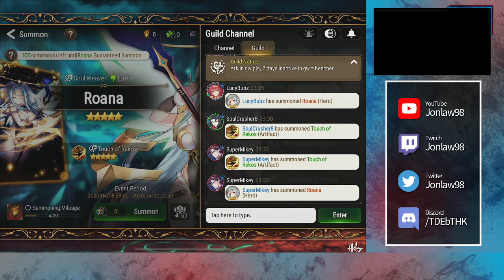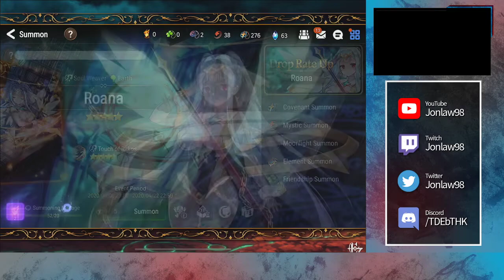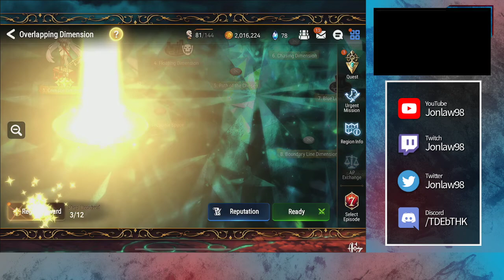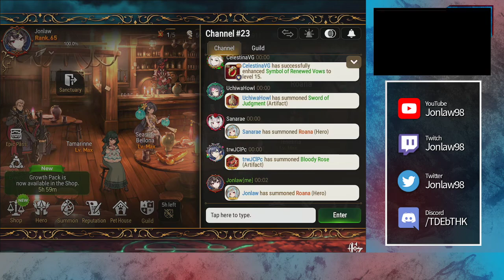Epic Seven - Let's Play Part 17 - Summoning Roana & Artifact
Part 17 - Summoning Roana + Artifact
My Epic Seven Gameplay includes Story Mode PvP, Hero Summoning, Guild Wars and Arena PvP, Item Crafting, Character Reviews and Builds on iOS with live commentary by Jonlaw.

Epic Seven is a Korean mobile RPG developed by Super Creative, and published by Smilegate Megaport for Android and iOS